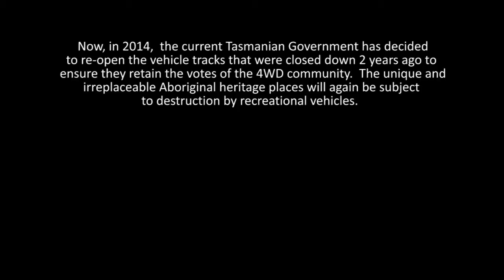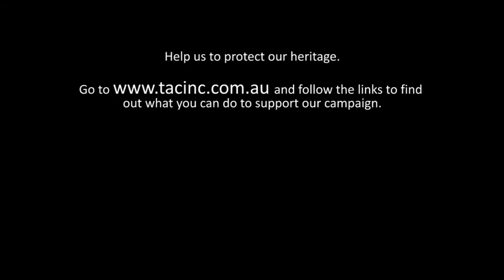Aboriginal heritage on the west coast of Tasmania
Photo slideshow narrated by Tasmanian Aboriginal woman, Sharnie Everett, showing images of Aboriginal heritage places on the west coast of Tasmania.  These places are being placed under threat from recreational vehicle users now that the Tasmanian Government has decided to re-open vehicle tracks in the Arthur-Pieman conservation area that were closed in 2012 because of their impact on irreplaceable Aboriginal heritage.

Photos and narrative by Sharnie Everett

Music is 'lesicia' by Kai Engel